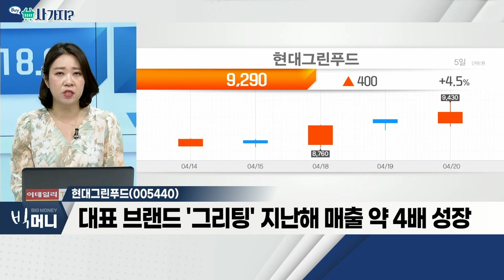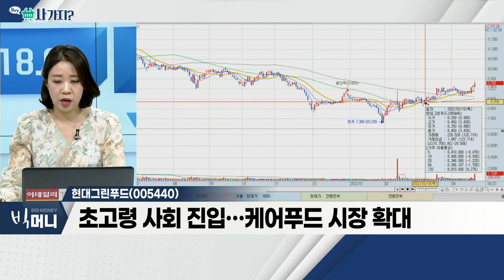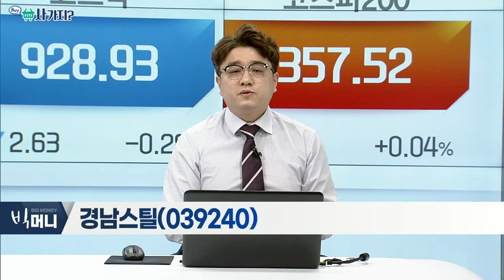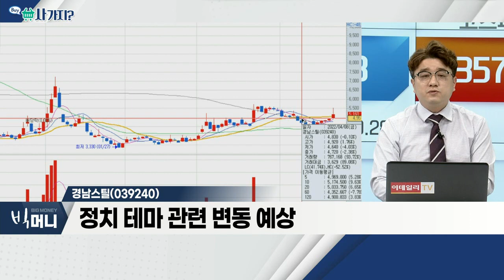현대그린푸드(005440), 경남스틸(039240)_사가지 (20220420)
- 가정간편식 시장 적극적 확대
- 대표 브랜드 '그리팅' 지난해 매출 약 4배 성장
- 초고령 사회 진입… 케어푸드 시장 확대

경남스틸(039240)
- 국제 철강 가격 상승세 뚜렷
- 실적 개선 기대감
- 정치 테마 관련 변동 예상